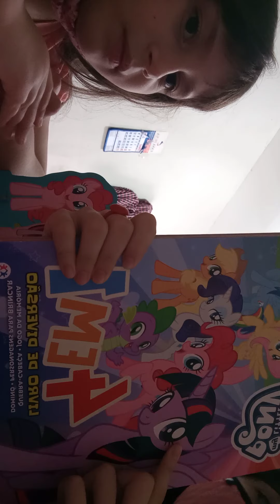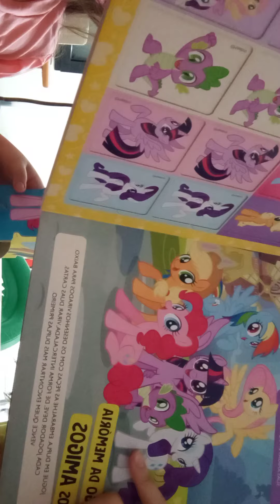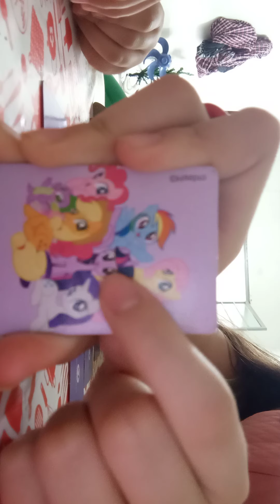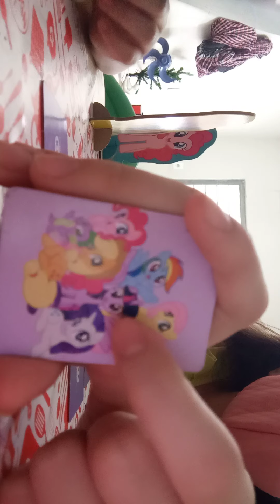4 de junho de 2021